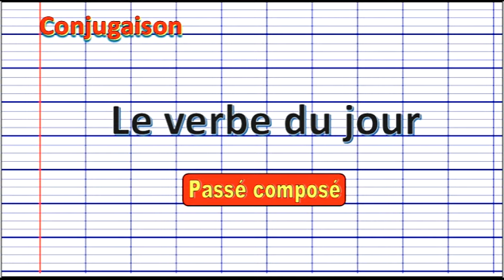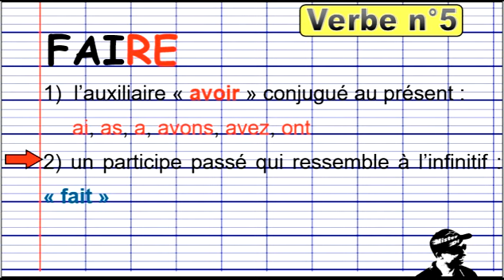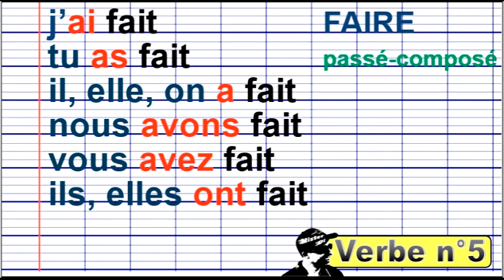Conjuguer "faire" au passé composé 2019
Dans cette vidéo, vous allez apprendre à conjuguer au passé composé un des 12 verbes actuellement au programme du CE2. Vidéo destinée aux élèves et à leurs professeurs à diffuser en classe ou à regarder chez soi pour mieux comprendre la conjugaison. Retrouvez toutes les vidéos et tous les cours de MISTERDI sur la chaîne Youtube de JLD Misterdi
Musique d'accompagnement interprétée et composée par JLD Misterdi.